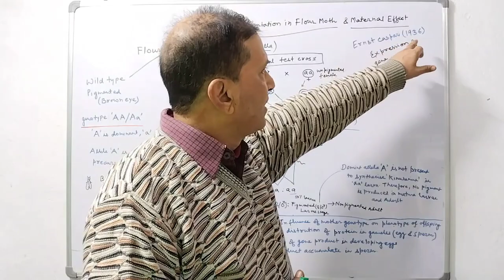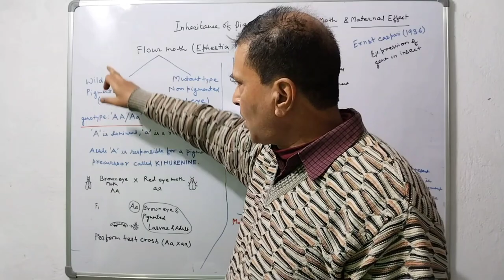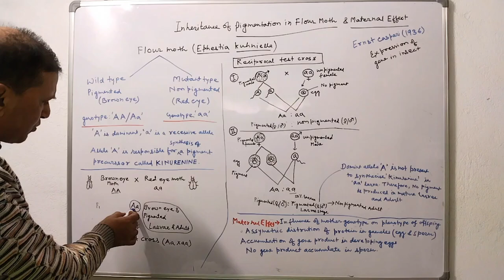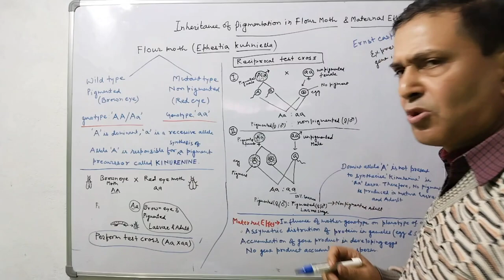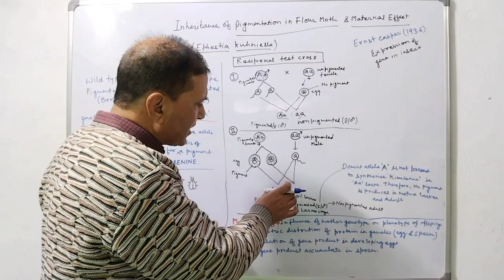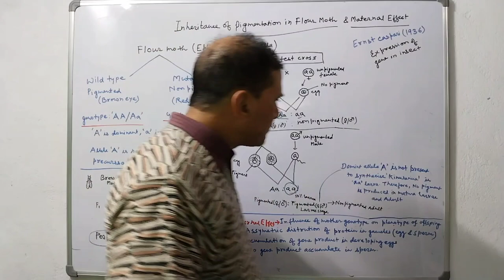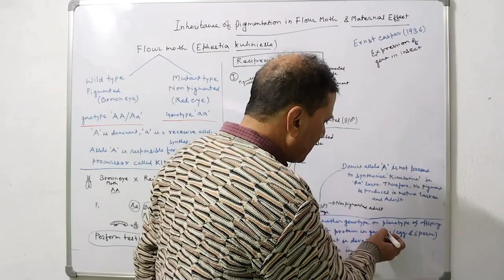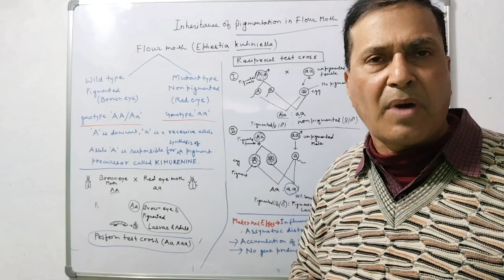Pigmentation in Flour Moth & Maternal Effect (B.Sc., Genetics)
Pigmentation in Flour Moth & Shell Coiling in Snail are examples of maternal effect where genotype of mother influences the phenotype of offsprings and is restricted to early stage life.